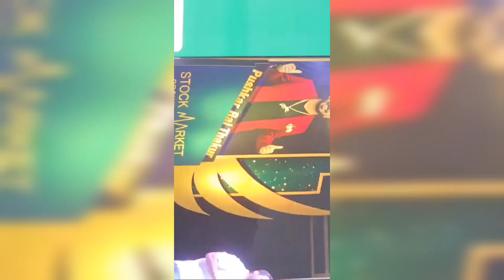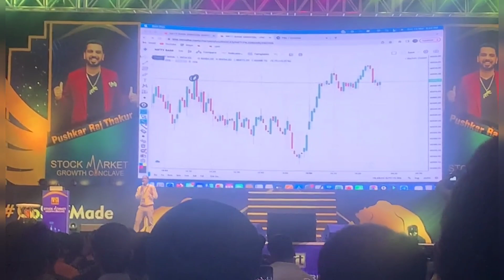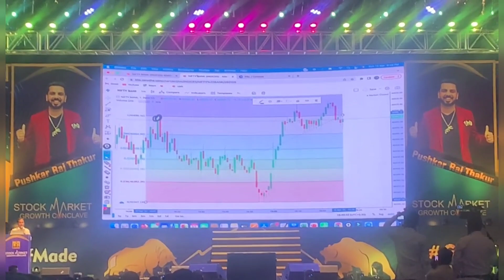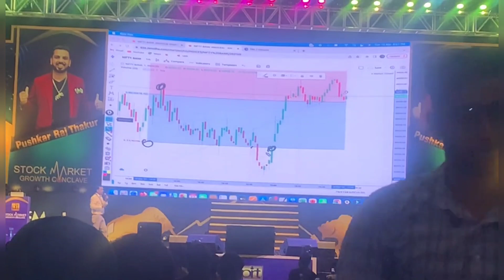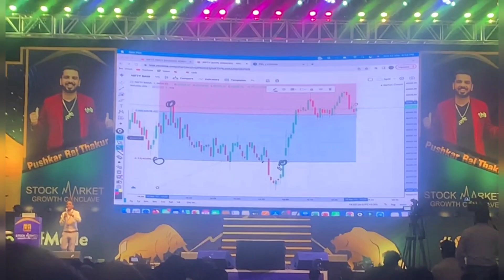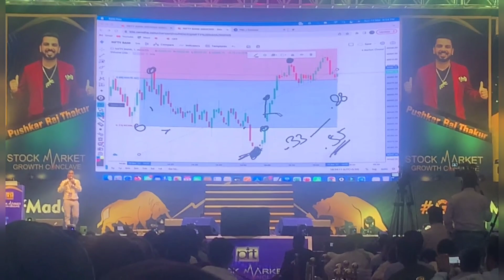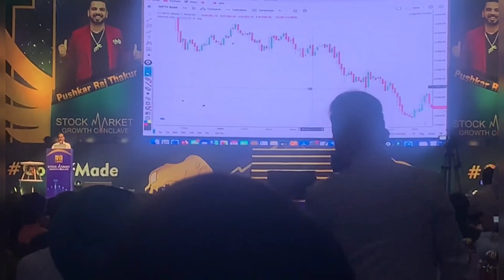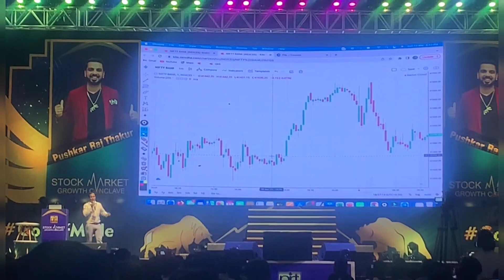घनश्याम सर से मिलने दिल्ली गए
Enroli In Our Courses-

This is our Live Trading Video..today bank nifty best setup for intraday trading..